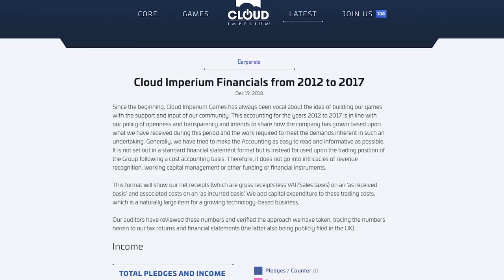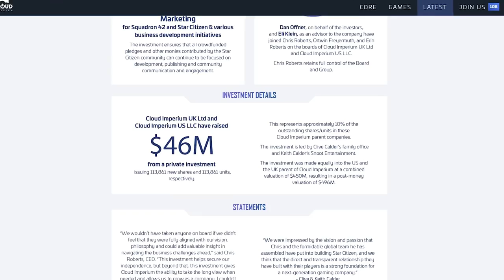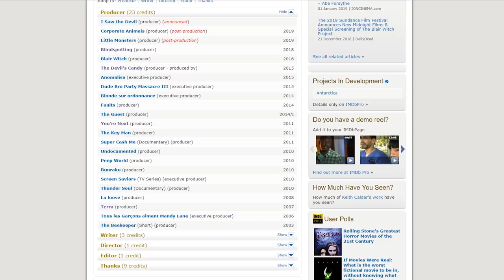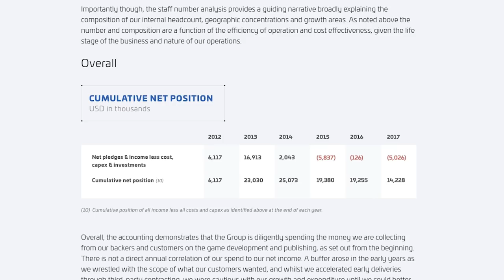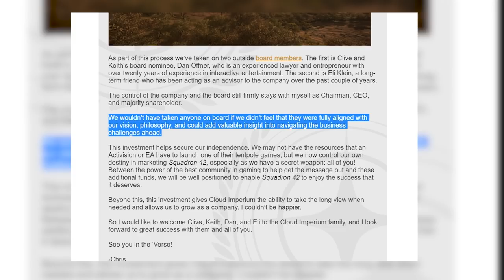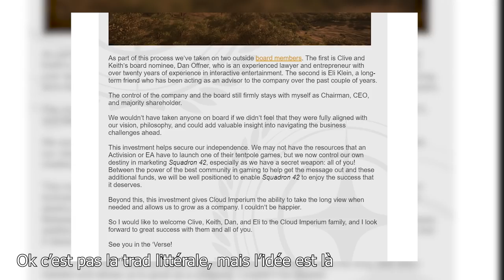Vente de parts de CIG | Star Citizen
Cette vente de parts pour renflouer les caisses de CIG est à la fois une bonne et chose et une mauvaise chose à mon sens. Mais bon en vrai c'est surtout bénéfique ^^ Petit retour sur ce qu'il s'est passé.

# Infos utiles #